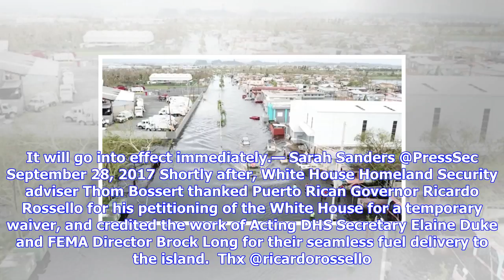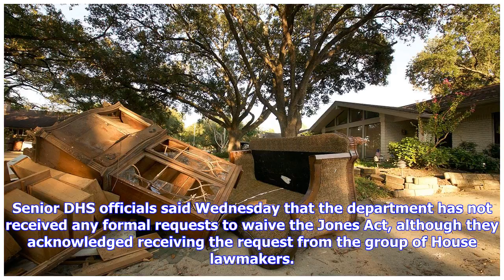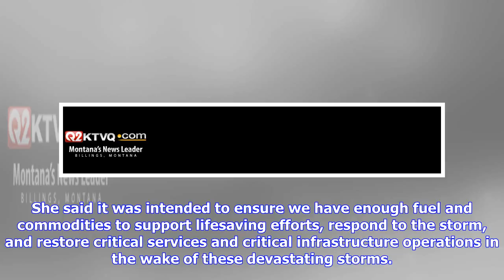Breaking News | White house waives jones act in response to puerto rico devastation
White house waives jones act in response to puerto rico devastation

The White House announced that it will be waiving the Jones Act as the island of Puerto Rico continu...